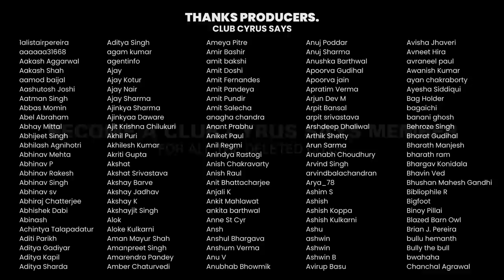Visiting The School Of Lies w/ Nimrat Kaur | #1168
On Cyrus Says this week, Cyrus is joined by actress - Nimrat Kaur! Nimrat talked to Cyrus about her recently released web series 'School of Lies' on Disney+ Hotstar. For the first time in the history of mankind, Nimrat's nickname was revealed to the world. She also spoke to Cyrus about her role in 'Homeland' and the paparazzi craziness in today's time.

-x-x-x